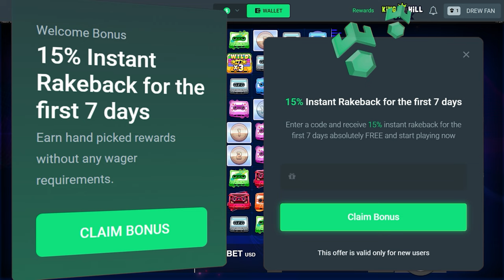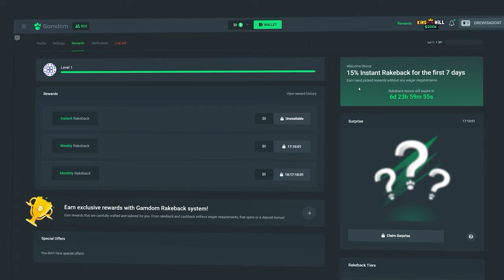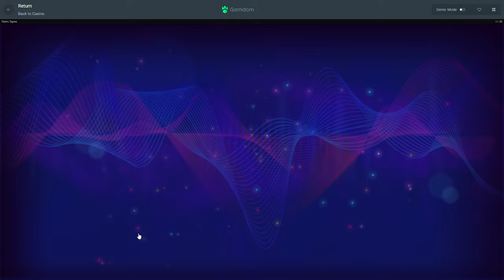INSANE 2500x+ WIN on RETRO TAPES!!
Retro tapes has been on my list recently man, been grinding it and really enjoying it. Next video on here I might do a HUGEEEEEE Highroll Session on it and hope for something crazy.
Hope you enjoyed the buys!!